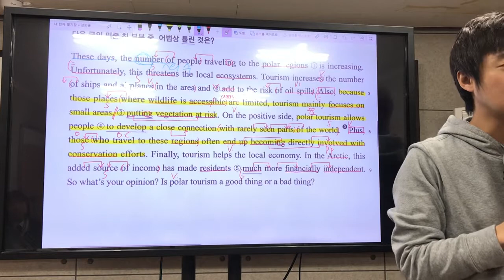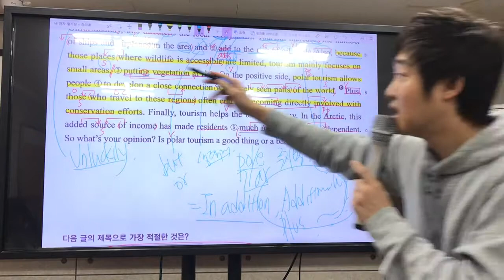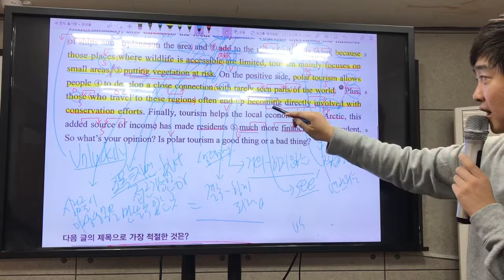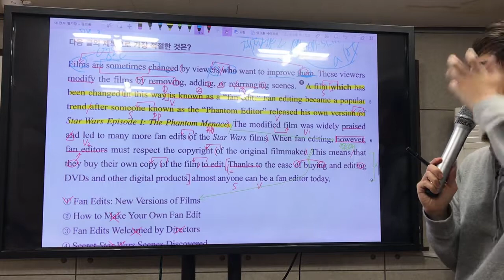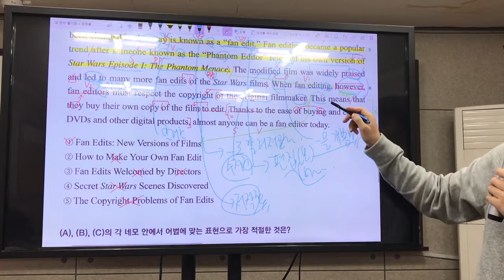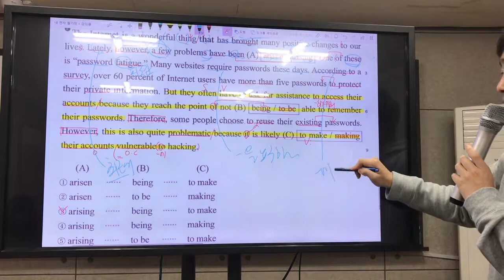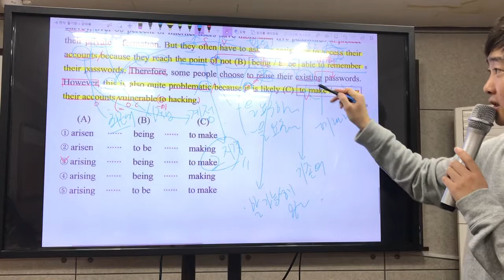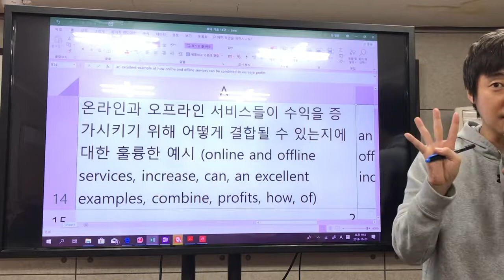빠바 기초 13강 part2